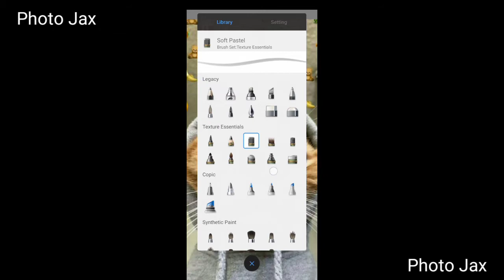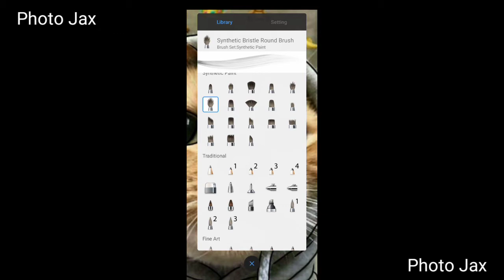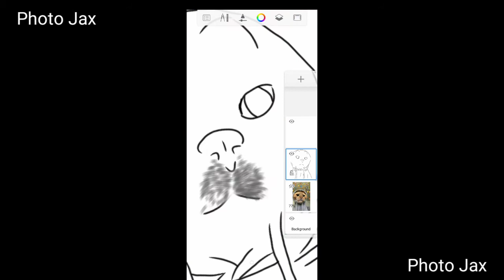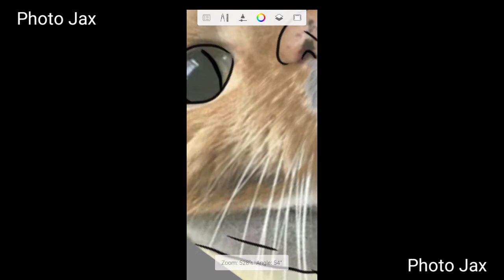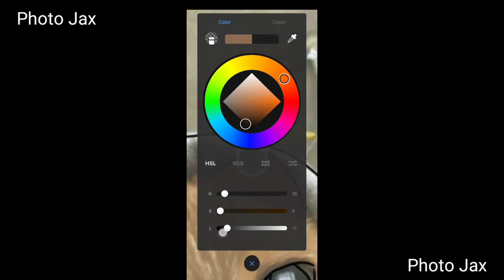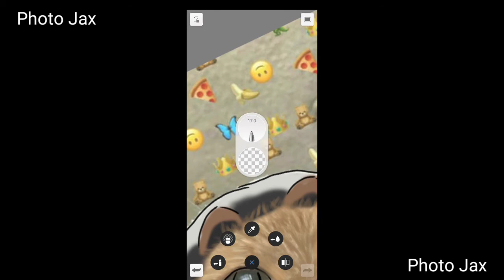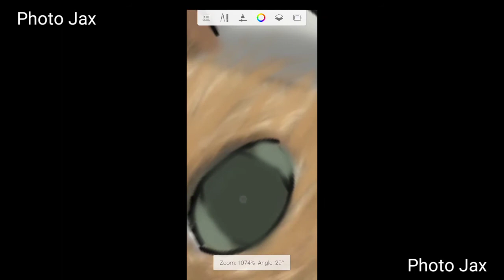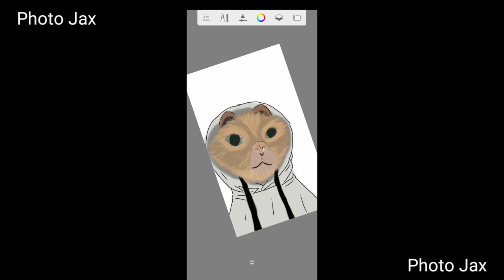love cat drawing || Animal painting || Photo Jax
love cat drawing || Animal painting

Hi
I am Jax
Like this video and comment for me.